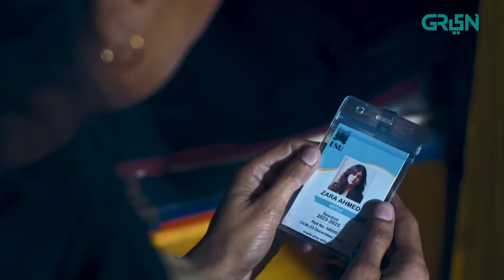Standup Girl Episode 4 | Presented By Telenor | Zara Noor Abbas | Danyal Zafar [ Eng CC ] Green TV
Embark on Zara’s journey as she navigates the aftermath of a profound loss, grapples with identity crisis and explores the intricacies of joining her ‘BHAAND’ family in Androon Lahore.
Watch Every Thursday & Friday at 8 pm

Presented by: Q&K PRODUCTIONS in association with MULTIVERSE ENTERTAINMENT
Directed By: Kashif Nisar
Written By: Awais Ahmad & Adeel Afzal

Cast
Sohail Ahmad
Zara Noor Abbas
Daniyal Zafar
Saba Faisal
Adnan Shah Tipu
Farah Tufail
Saqib Sameer
Maira Saeed
Tamkinat
Saad Azhar
Ali Jaan
Ahmad Abdur Rahman
Afifa Shah
Arham Khan
Adeel Afzal